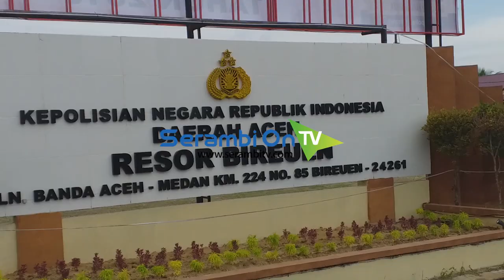Polres Bireuen Tangkap Empat Tersangka Narkoba dan Lima Tersangka Maisir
SERAMBITV.COM, BIREUEN – Satnarkoba Polres Bireuen sejak 15 Mei hingga 16 Juni kemarin berhasil menangkap empat tersangka kasus narkoba dan juga mengamankan lima tersangka judi online (Maisir).

Kapolres Bireuen AKBP Gugun Hardi Gunawan dalam jumpa pers, Senin (17/06/2019) mengungkapkan, berawal ditangkap MZ (30) warga Desa Seulembah, Jeumpa Bireuen pada 15 Mei lalu di ruas jalan desa setempat dan menyita dua paket sabu.

Pengembangan dari penangkapan tersebut, tim Satnarkoba kembali menangkap FR (32) warga Desa Cot Keutapang, Jeumpa Bireuen pada 13 Juni lalu. Penangkapan tersebut berhasil menyita sabu satu paket besar.

Setelah melakukan pengembangan dari dua tersangka, polisi kembali menciduk tersangka SA (26) dan berakhir dengan penangkapan AH (32) yang keduanya merupakan warga Desa Seulembah, Jeumpa. Dari rangkaian penangkapan tersebut, polisi berhasil menyita sabu sebanyak 2 kilogram.

Selain itu, aparat penegak hukum juga menangkap lima pelaku judi online. Mereka ditangkap di salah satu warnet di Peusangan, Bireuen dengan mengamankan sejumlah barang bukti.

Dalam pertemuan tersebut Kapolres mengatakan, sejak Januari sampai Juni aparat penegak hukum Polres Bireuen sudah berhasil menangkap dan mengamankan sebanyak 51 orang tersangka kasus narkotika ganja dan  sabu dengan barang bukti sabu mencapai 5 kilogram lebih dan ganja 57 kilogram.